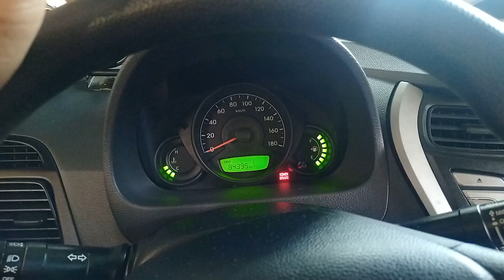Palit Tayo ng Valve Cover Gasket at Camshaft O-ring Malakas na ang Tagas 😊😊.